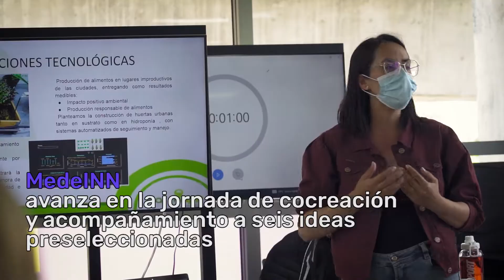Reto Zonas Verdes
Este resumen da cuenta de las propuestas innovadoras que se presentaron en la convocatoria abierta de MedeINN para conservar las zonas verdes de la ciudad.